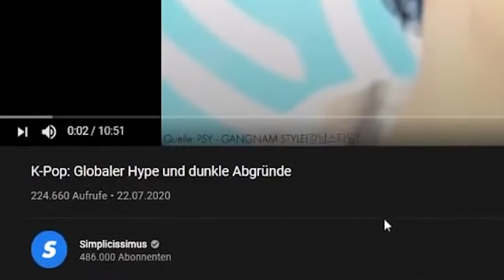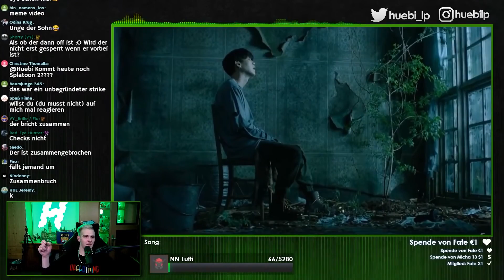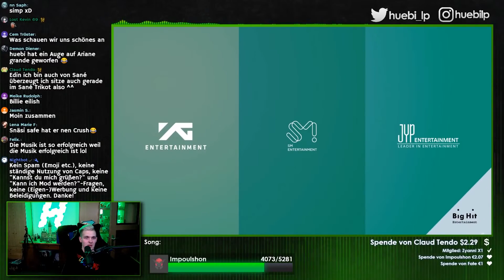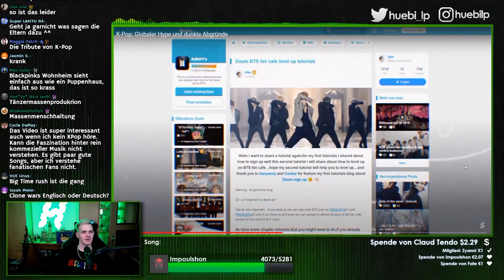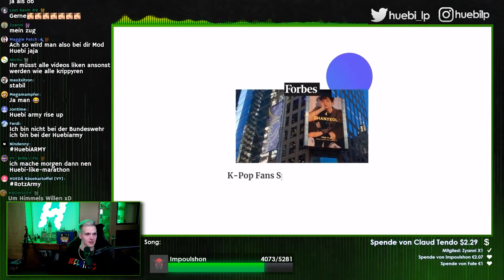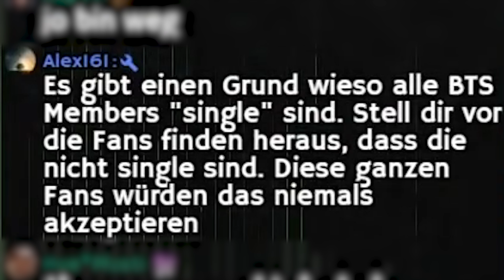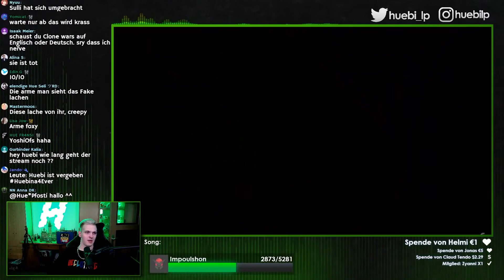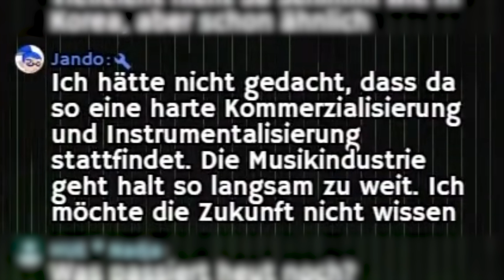Du verkaufst ja quasi wirklich deine Seele an den Satan 😦 Huebi reagiert auf